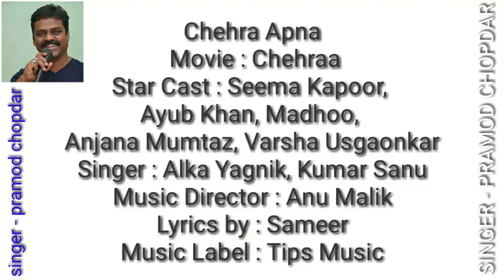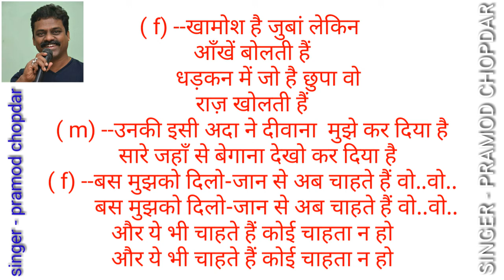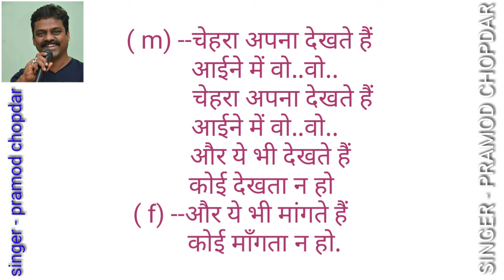Chehra Apna Dekhte Hain- Chehra-Ayub Khan Madhu Seema Kapoor Varsha Usgaonkar - clean & free karaoke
Chehra Apna Dekhte Hain Aaine Mein Woh Song Detail
Song : Chehra Apna Dekhte Hain Aaine Mein Woh
Album : Chehraa (2005)
Singer : Kumar Sanu, Alka Yagnik
Musician : Anu Malik
Lyricist : Sameer
Chehra Apna Dekhte Hain Aaine Mein Woh Lyrics from Chehraa (2005): This is a lovely song from Chehraa starring Bipasha Basu, Dino Morea, Preeti Jhangiani and Irrfan Khan. It is sung by Kumar Sanu and Alka Yagnik and composed by Anu Malik.
Chehra apna dekhte hain aaine mein woh.. woh..
Aur yeh bhi dekhte hain koi dekhta na ho

Apni dua mein sirf mujhko maangte hain woh.. woh..
Aur yeh bhi maangte hain koi maangta na ho

Gore badan se unka aanchal zara sa dhalka
Jaaga mere seene mein koi dard halka halka
Mujhko pataa hai mujhse woh pyaar kar rahe hain
Phir bhi na jaane kyun kehne se dar rahe hain
Har lamha mere baare mein sochate hain woh.. woh..
Aur yeh bhi sochate hain koi sochta na ho

Khamosh hai zubaan lekin aankhein bolti hain
Dhadkan mein jo hai chhupa woh raaz kholti hain
Unki isi adaa ne deewana mujhe kar diya hai
Saare jahan se begana dekho kar diya hai
Bas mujhko dil-o-jaan se ab chahate hain woh.. woh..
Aur yeh bhi chahate hain koi chahata na ho

प्रमोद चोपदार
singer & composer